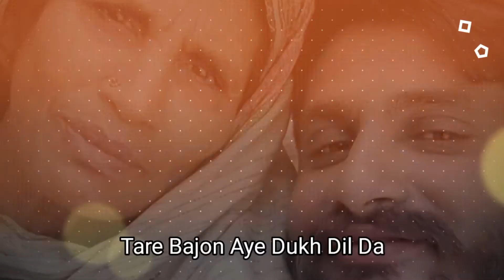Maa Tu Yaad Auno Hatdi Na Song For Mother Abrar Ul Haq